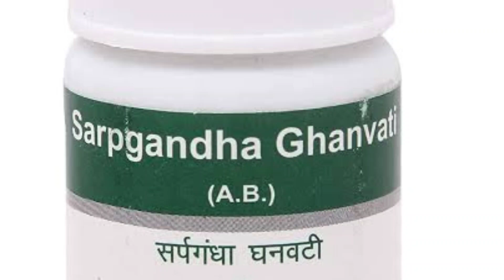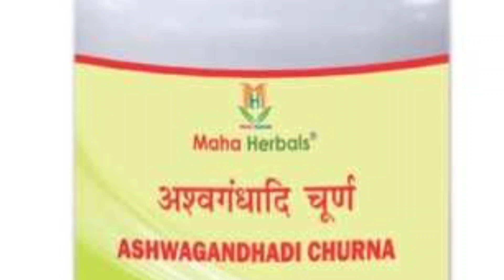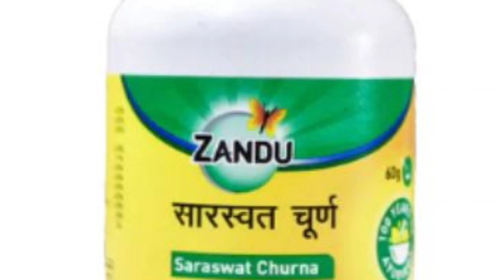रात को सोते समय पैरों में दर्द,ऐठन,बेचैनी व अनिद्रा की शर्तिया आयुर्वैदिक इलाज | leg pain & insomnia